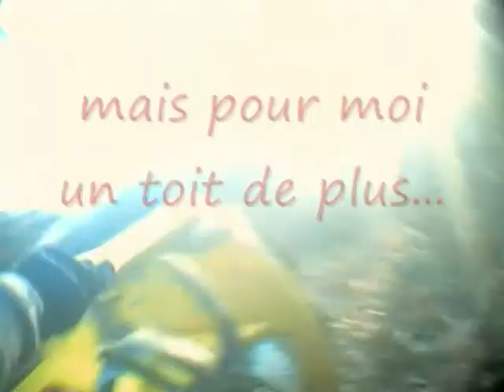Clermont-Pouyguilles 2008 film 7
Clermont-Pouyguilles 2008 film 4
rando quad du 16/02/2008